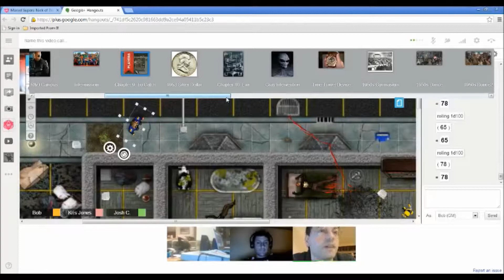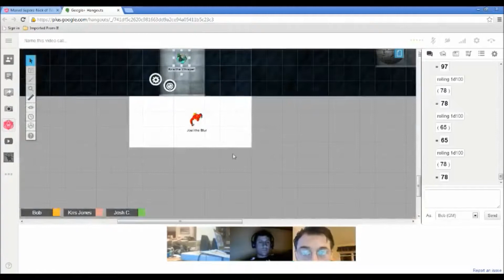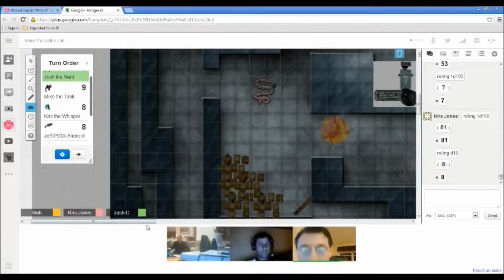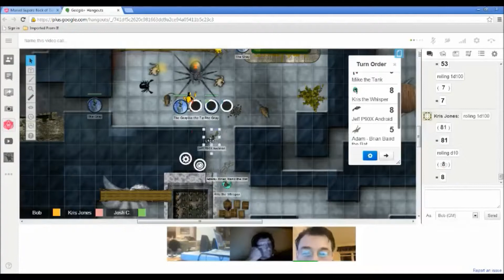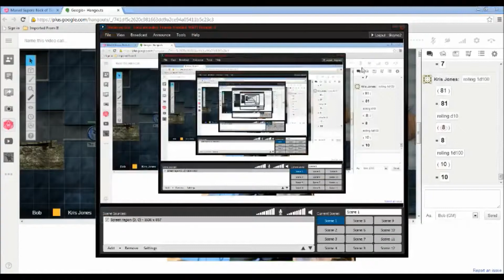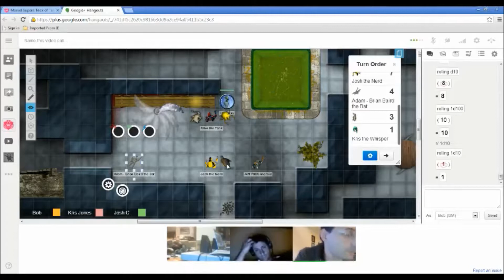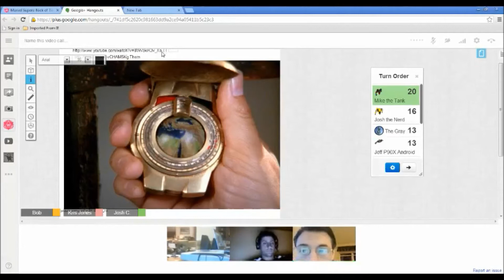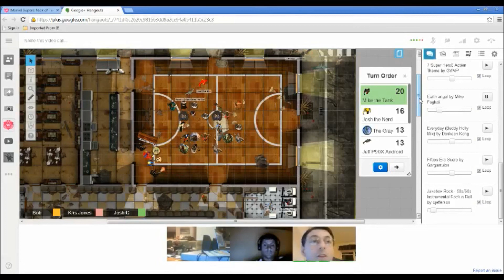Nick of Time Chapter 4 Part 3 of 3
This is a recording of game play for TSR's 1982 classic Marvel Superheroes Roleplaying Game. In this session, the heroes pursue a killer into the sewers of New York and discover the secret behind the mutant killings over the past decades. But not is all as it seems - in the last twenty minutes of the session, our heroes meet someone they never would have expected to meet in their entire lives - themselves!